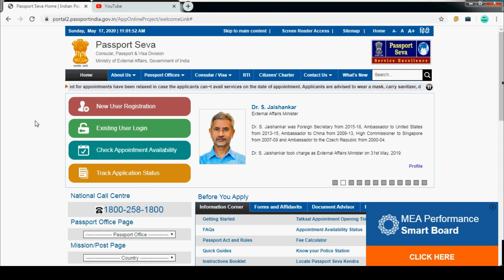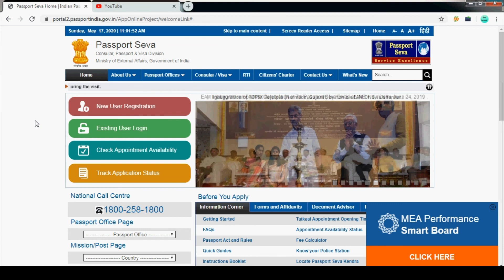Passport Related Query Covid 19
All the passport related query has been solved in this video.